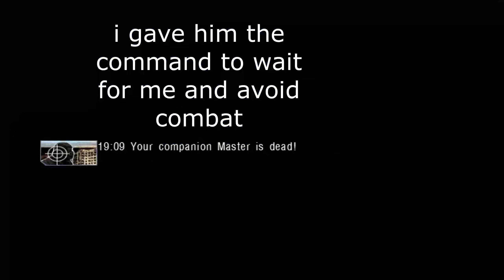S.T.A.L.K.E.R. OGSE #30 | One-shot-kill PKM.. (no commentary)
After playing through the AZM mod I decided it's time to come back to the roots and try out some old school S.T.A.L.K.E.R. Shadow of Chernobyl mod. I picked this one, a mod that I've been wanting to play for quite some time as I haven't heard anything bad about it - Old Good STALKER Evolution or OGSE in short.

OGSE is a global mod for S.T.A.L.K.E.R. Shadow of Chernobyl, intended to recreate a highly atmospheric Zone with highest possible quality, stability of the game, rich gameplay and loyalty to the canons of the Sci-Fi genre.